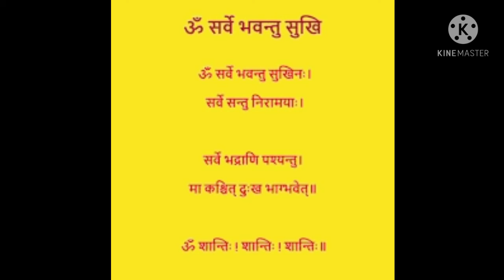Saver Bhavantu Sukhinah_powerful and Meditation Mantra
sarve bhavantu sukhinah powerful and meditation mantra best medicine shanti mantra, a peaceful Mantra ever"sarve bhavantu sukhinah sarve santu niramaya shanti path powerful prayer